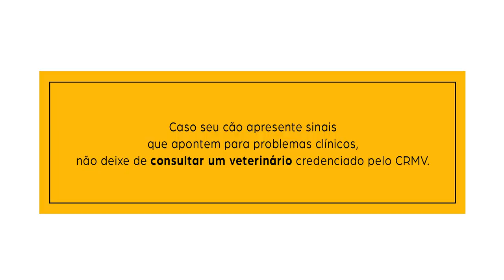Essa é pra você que tem um amigo com medo de fogos em casa